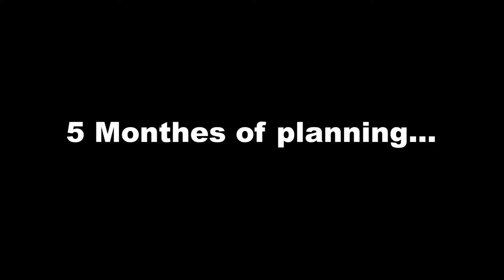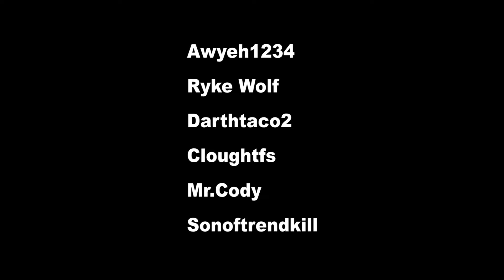Castle Roodpart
Sorry it took so long for another castle! I mainly worked on this alone.